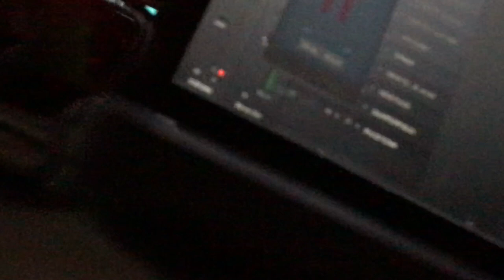LIVE IN NYC